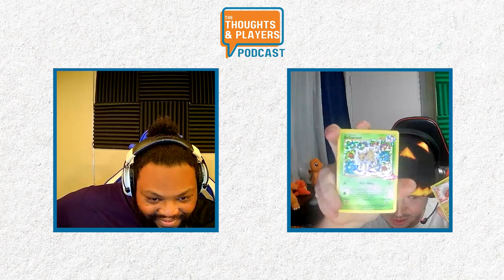Sometimes You Just Don't Belong | Thoughts & Players 113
In this episode, David and Jeremy discuss their life video game stats and the times they played games they clearly weren't ready for.

0:00 Intro
2:10 Games We're Playing
10:28 Life Video Game Stats
32:01 Games Where You Didn't Belong
45:25 Final Thoughts
55:30 Outro